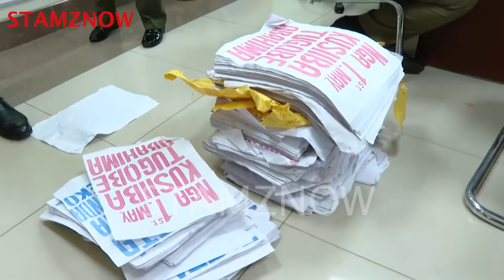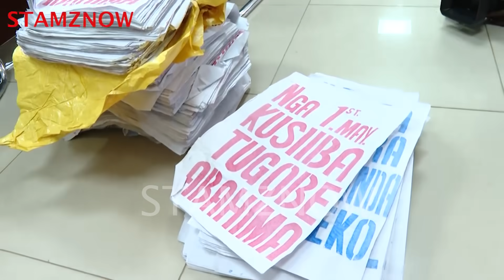MUSEVENI MEETS TOP NUP RIOTS COORDINATORS- THEY REPENT THEIR SINS PROMISE TO SUPPORT HIM FOREVER.